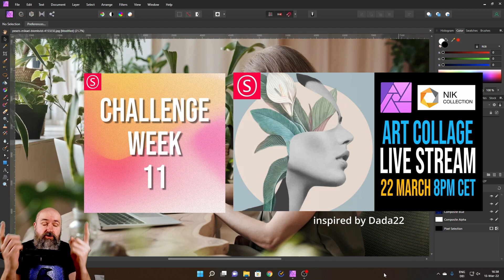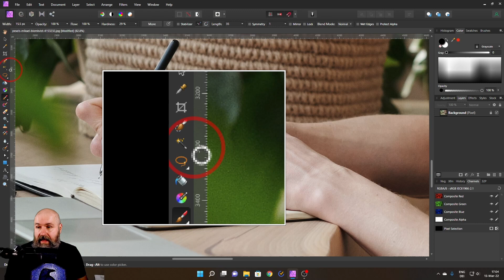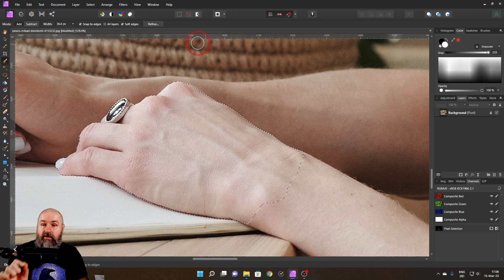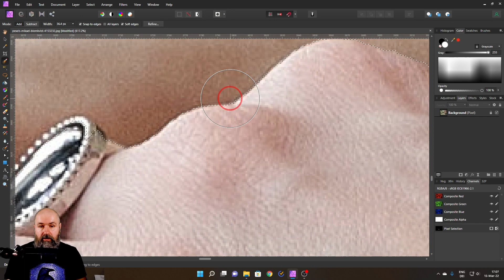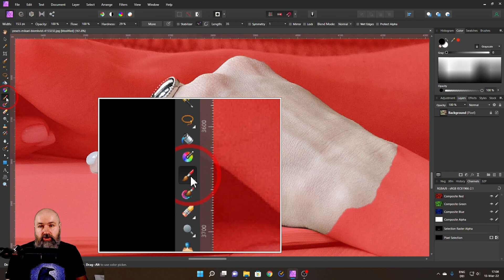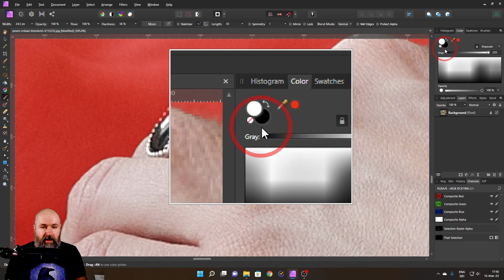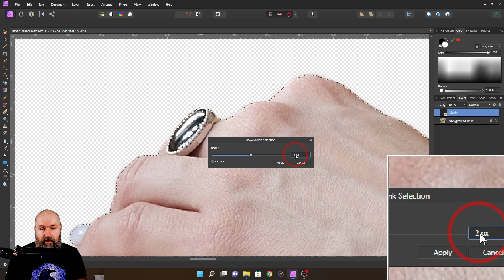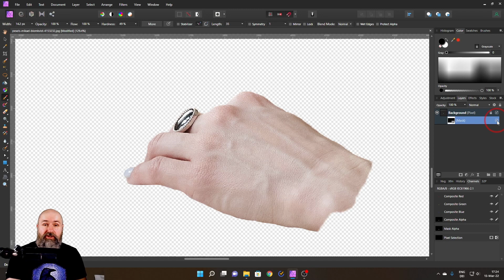Powerful Quick Mask Tricks, get better Results in Affinity Photo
Here are some powerful Quick Mask Tricks to get better Results in Affinity Photo. I show you how to make a quick selection, toggle the Quick Mask, explain the Quick Mask view modes, show you tricks how to resize the brush, zoom and move the canvas with simple hotkeys and much more.

00:00 Intro
01:24 Soft Edges Selection Brush
02:14 Shortcut Brush Size
02:50 Don't use Refine Selection
03:52 Toggle Quick Mask
04:33 Quick Mask Overlay Black White Transparent
05:19 Paint Brush to refine Mask
06:11 Toggle Color Black White
06:39 Zoom and move Image
07:33 Remove dark selection border